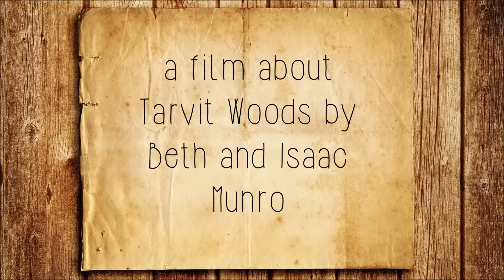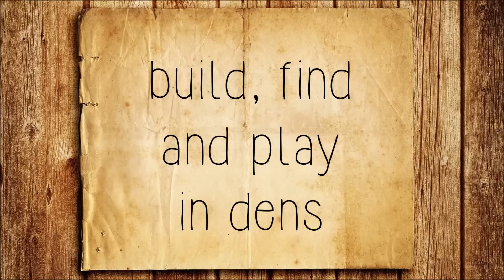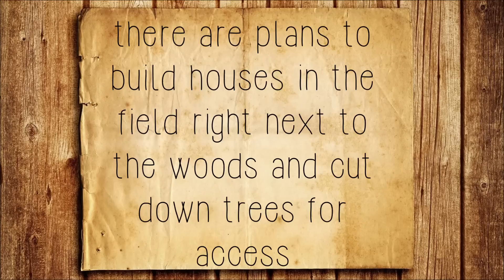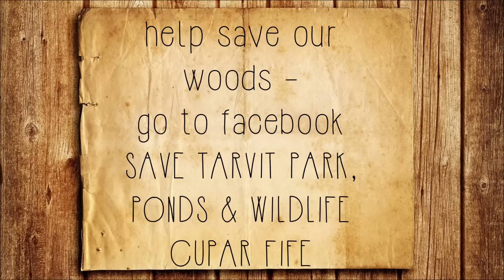Save Tarvit Woods & wildlife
A short  film about our local woods and it's wildlife.  The woods are under threat from development so we want to raise awareness of this special, wee place.
or search 'Save Tarvit Park' on Facebook for more information.

This video and and the activities in it are part of our John Muir Award.